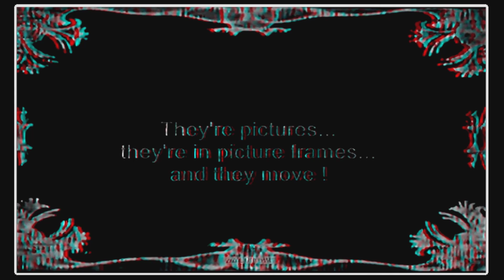GEO MILIES Gulliver and Munchausen 3D